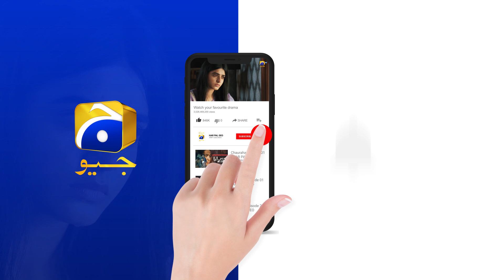Inaam-e-Mohabbat Ep 19 Teaser - HAR PAL GEO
Inaam-e-Mohabbat Ep 19 Teaser - 6th July 2022 - HAR PAL GEO

Written by: Erum Wasi & Saima Wasi
Directed by: Furqan Adam
Production House: Gold Bridge Entertainment